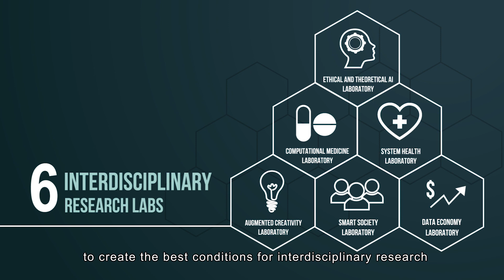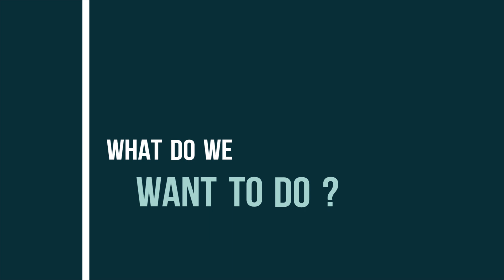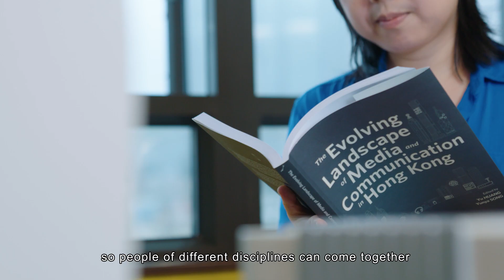Interdisciplinary Research at HKBU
HKBU is dedicated to driving cutting-edge research and scholarship to meet the challenges of today’s and tomorrow’s world, and our six unique interdisciplinary laboratories create a platform for great minds to pursue enduring knowledge to meet global challenges. Let’s discover our aspirations, niches and insights, and together we can extend the knowledge frontiers to address global challenges through the fostering of interdisciplinary research. Learn more about the burgeoning field of interdisciplinary research at HKBU